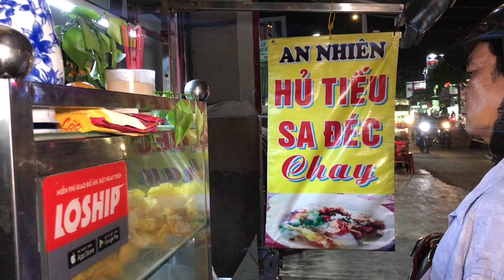Hùng Lý Nhâm Tấn Cường review Quán Ăn Chay lề đường ngon xuất sắc | sức sống mới official